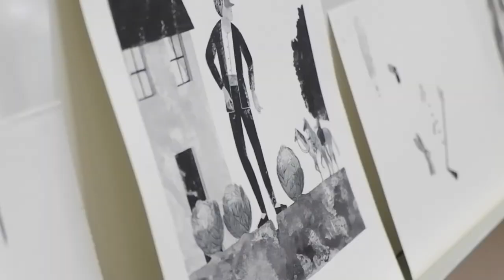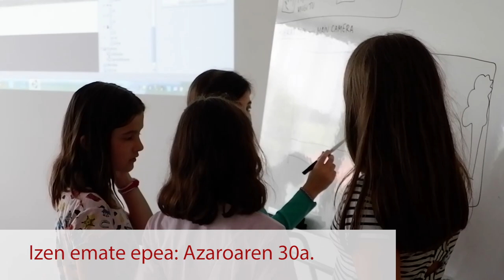Bigarren transmedia irakurketa kluba.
Liburua, ahotsa eta marrazteko tresnak batetik eta tablet, ordenagailu eta sakeleko telefonoak bestetik, 8 eta 12 urte bitarteko haurrentzako euskaraz eta euskarazko haur literatura oinarri hartuta bigarren transmedia kluba burutuko dute Orona Fundazioko eraikinean (Hernanin, Galarretan, Gipuzkoan) abenduaren 26, 27 eta 28an. Uztailean egindako lehen transmedia klubaren arrakastaren ondoren dator bigarren ekitaldi hau.
Klubak  “Amattoren Uzta App”aren sortzaileak izango ditu gidari: Patxi Zubizarreta idazlea, Maite Gurrutxaga ilustratzailea eta Oreka Interactive S.L. enpresako kide Imanol Erauskin.
Orona Fundazioa eta Galtzagorri Elkartearen eskutik.